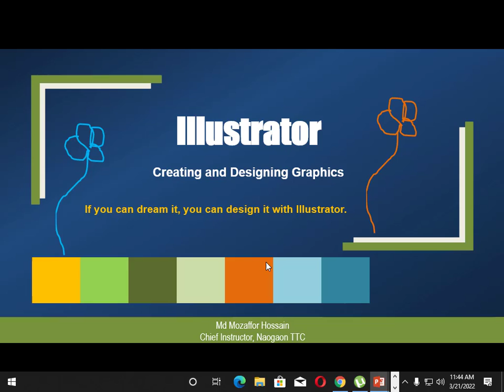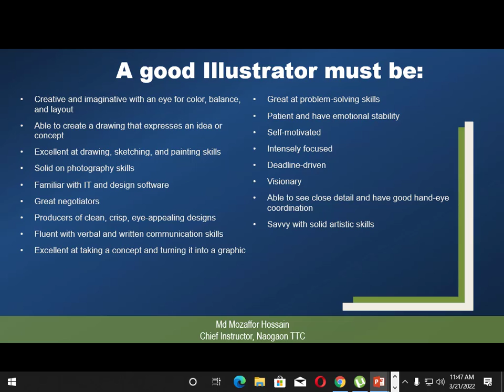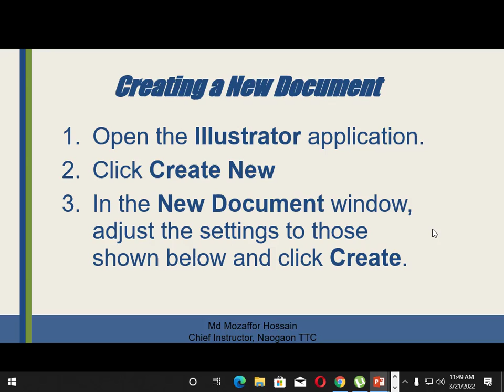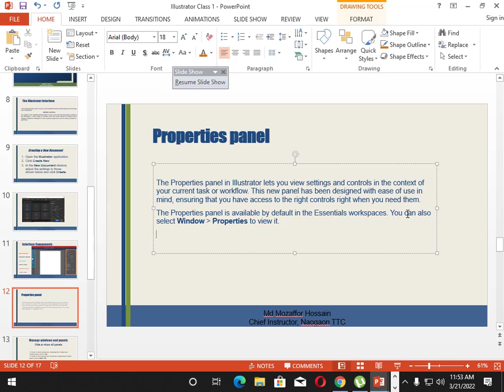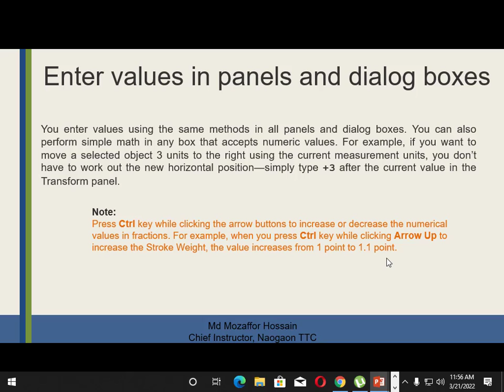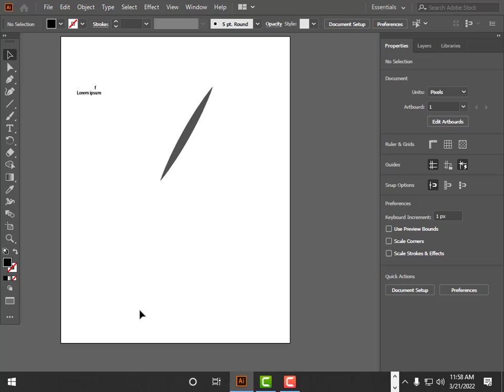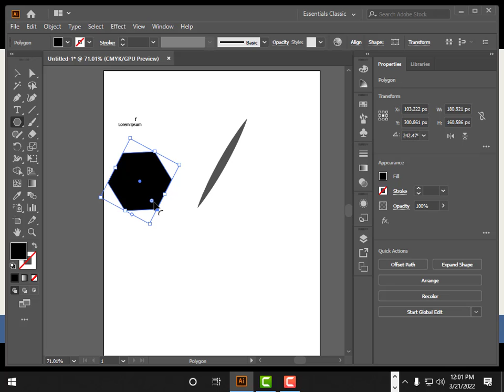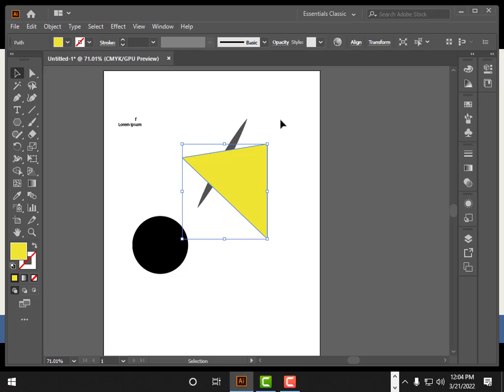Introduction to adobe illustrator | এডোব ইলাস্ট্রেটর পরিচিতি | mozaffor hossain bangla tutorial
Adobe Illustrator, the industry-standard vector graphics application program that  you create banner, brochure, flyer, logos, icons, drawings, typography, and complex illustrations for any medium.